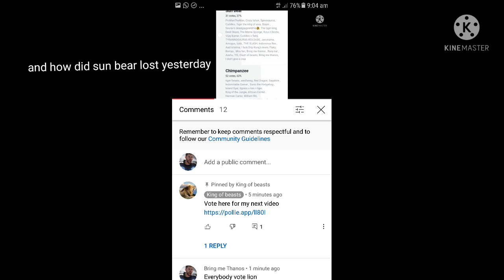Plz vote lion everyone